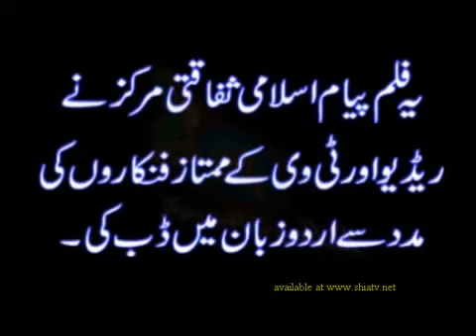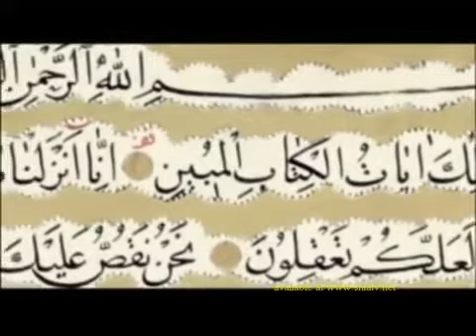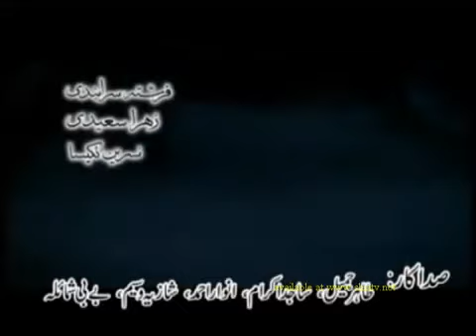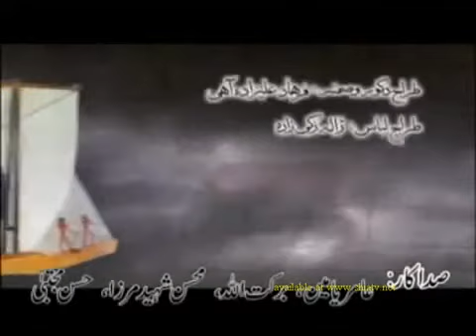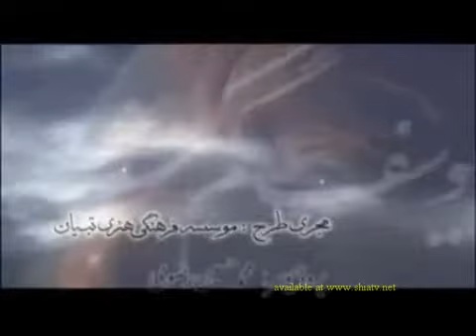42 Hazrat Yousuf A S